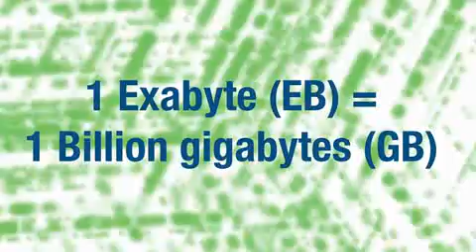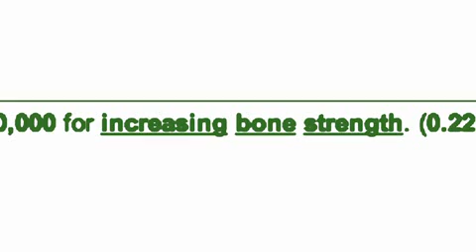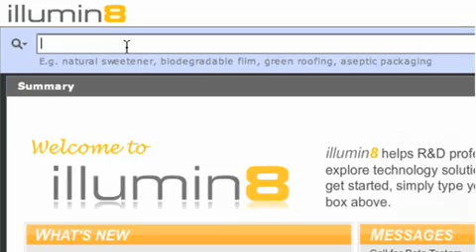NetBase, The Semantic Approach to Web Search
video about NetBase